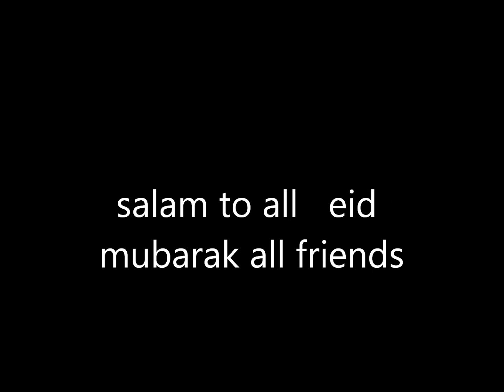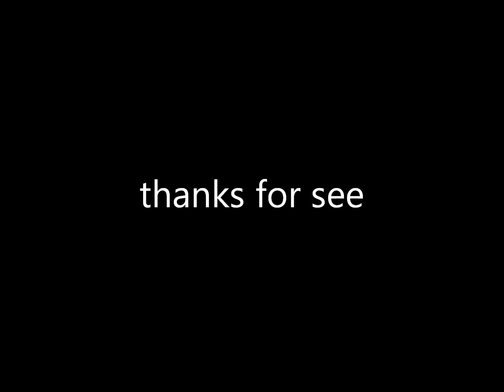gandaf dera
eid program